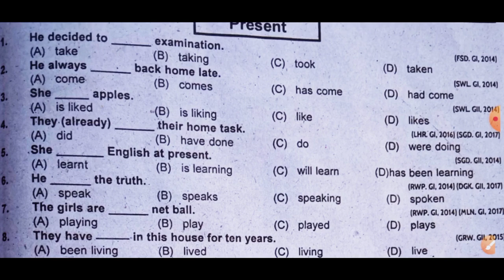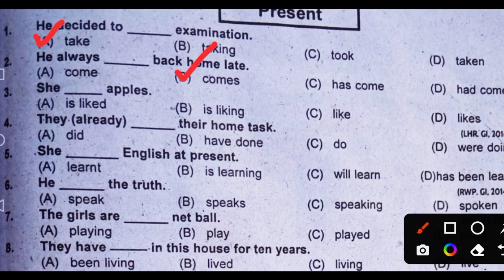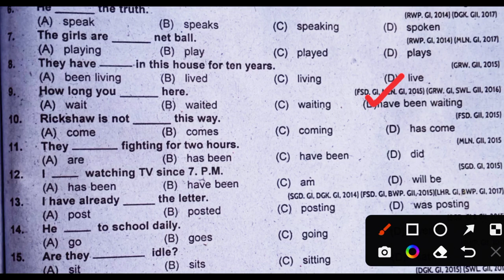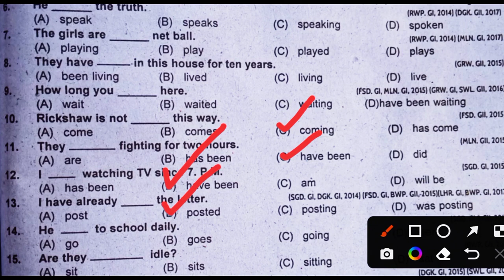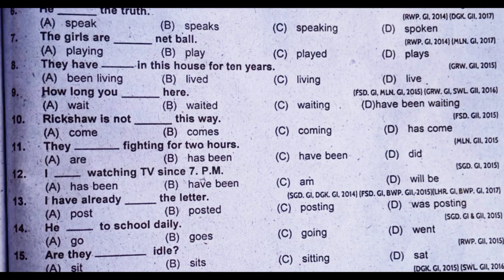English MCQs For Police Constable Written test Preparation|| PHP,SPU Written Tesr Preparation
انگلش کے اہم سوالات دیکھنے کے لیے یہاں کلک کریں

English Mcqs for Police Constable
PHP Constable Past Paper
spu Past Paper
English Mcqs